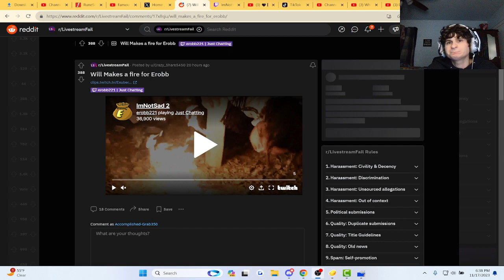fanof reacts to will making a fire for erobb